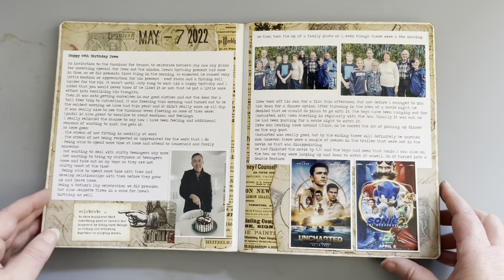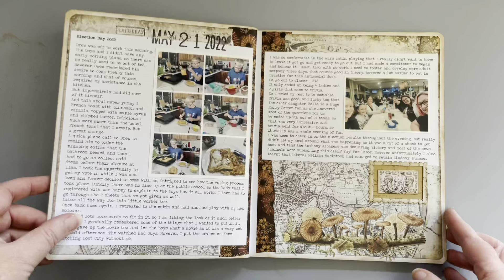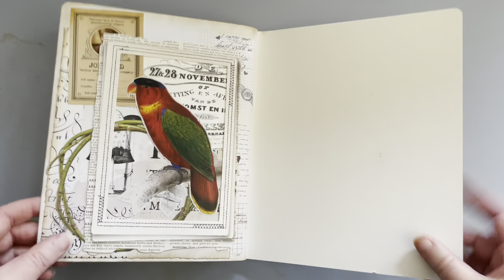May 2022 collage journal flip through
Album and insert notebooks from the Heidi Swapp Storyline Chapters collection.